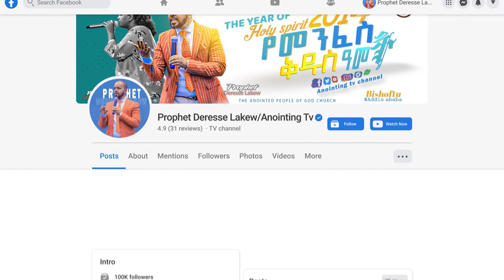ጉድ…አደንዝዘው 200,000 ብር ወሰዱብኝ...MAN OF GOD PROPHET DERESSE LAKEW